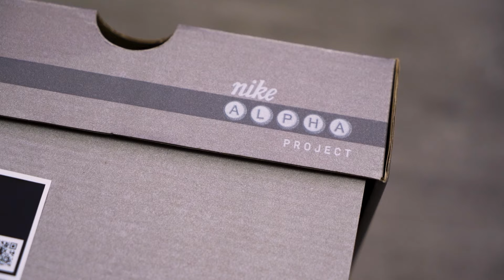Hab ich mich da schon wieder getäuscht?!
Willkommen zu einem neuen Video hier auf eurem Fußballschuh Kanal Nummer 1! Heute schauen wir uns einen ganz besonderen limitierten Nike Fußballschuh im Unboxing an und klären warum ich mich hier wahrscheinlich etwas getäuscht habe! Was den Schuh so besonders macht und warum diese ganz spezielle Optik gewählt wurde, zeige ich euch jetzt im Video! Viel Spaß dabei ;)